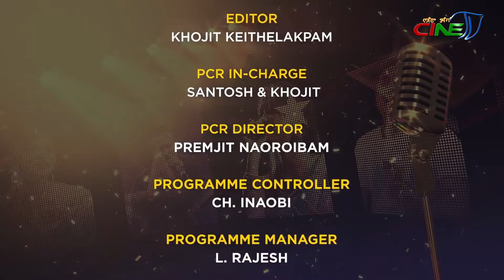ARTISTE OF THE WEEK || LAMYANBA MG - EP 43